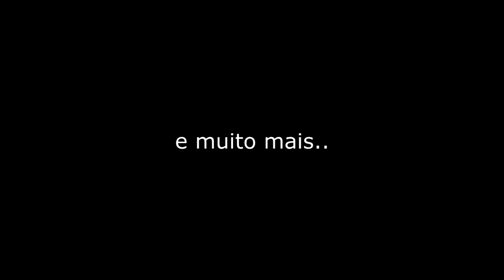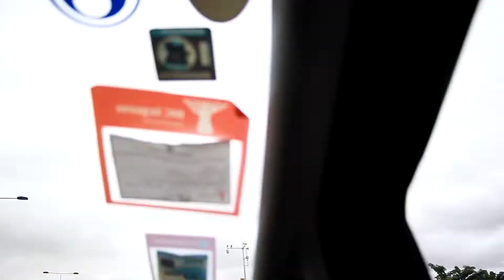COMO ESTÃO AS RUAS E SUPERMERCADO EM ANGOLA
Acompanhem esse meu Daly Vlog na qual eu mostro as ruas de Angola e Supermercado/shopping...
« Lê a descrição completa »

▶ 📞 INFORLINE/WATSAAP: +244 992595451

Categoria